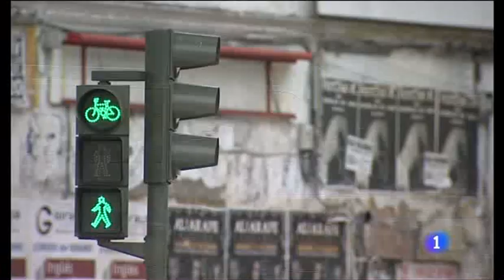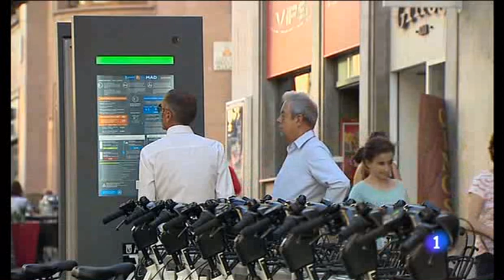La bici pública llega a Madrid y el sistema deja de funcionar a las hora